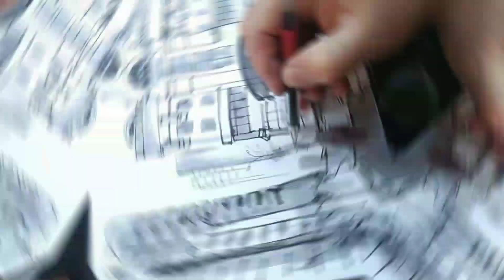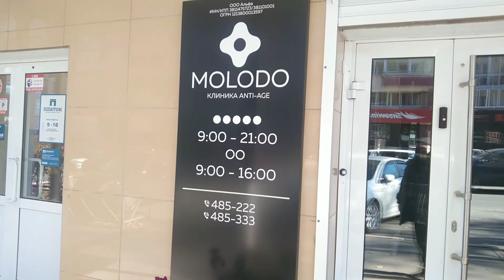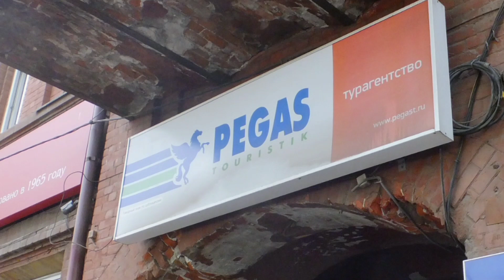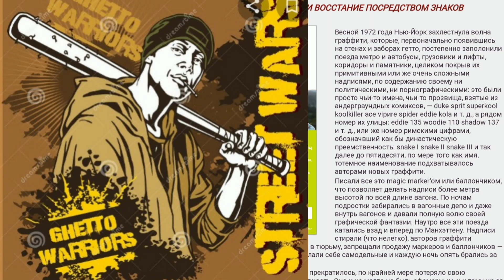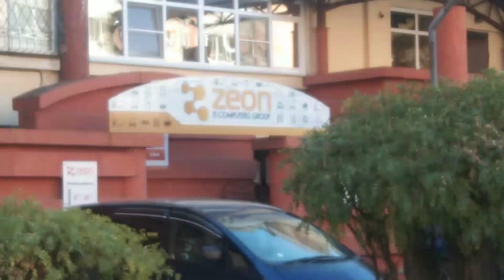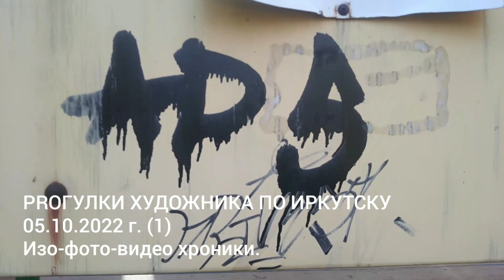ПРОгулки художника по Иркутску 05.10.2022 (1) На Партизанской и А.Невского про причины русской беды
ПРОгулки художника по Иркутску 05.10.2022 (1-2) На углу Партизанской и Александра Невского - негатив в поисках позитива: удивляемся евро-дизайну (1), рисуем и хвалим Новый Город (2)
-- Гуляя по нашему нороду, невольно задумаешься и поймёшь причины русской проблемы; нашего духовного и материального проигрыша в войне с иноземными захватчиками. Это происходит не только в Донбассе на Окраине, но и здесь у нас в середине России. Иркутяне, оглянитесь! Требуйте от нашей безвласти покончить с иноземной экспанстей!
Не за это ли сегодня проливают кровь наши солдаты, отстаивая русский язык и русские земли?!